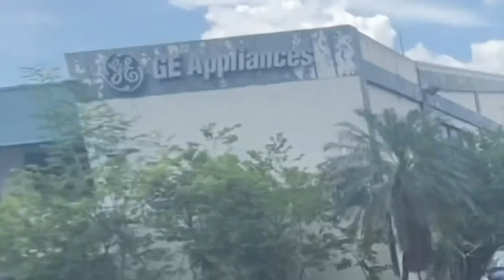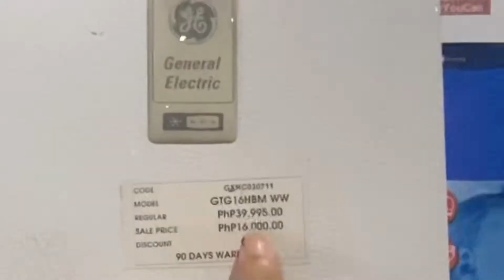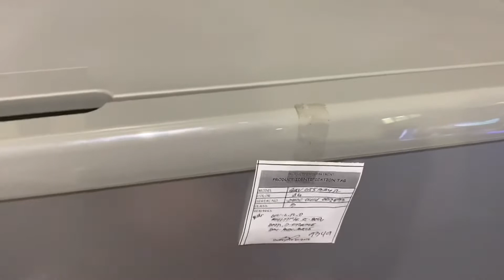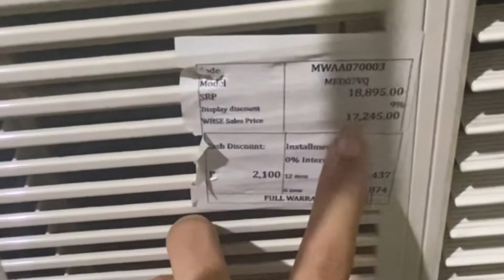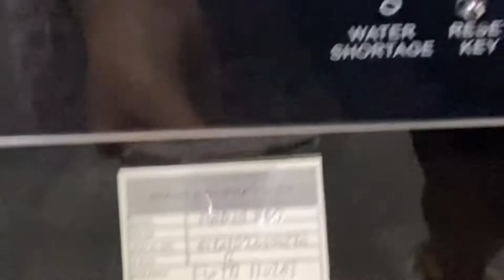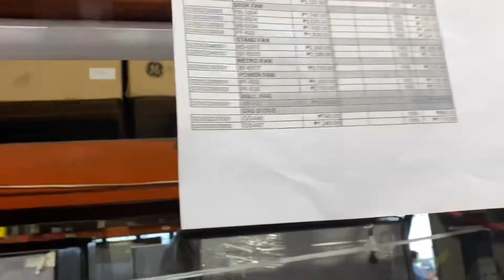BOUGHT A REF AT A WAREHOUSE IN LIIP + 1k GROCERY CHALLENGE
Yeyyyy!! Excited na ko mag organize ng ref soon!!

How to get there:
From Calamba
1. Ride a jeep heading Binan, Laguna
2. Stop at Pavilion
3. Ride a tricycle going to LIIP

It's that easy guys!